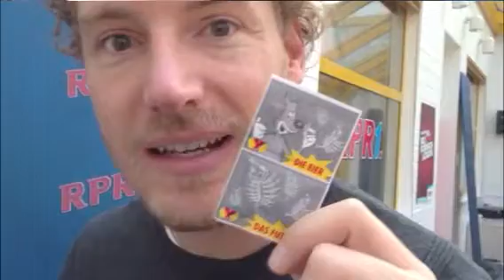Julian züchtet Urzeitkrebse